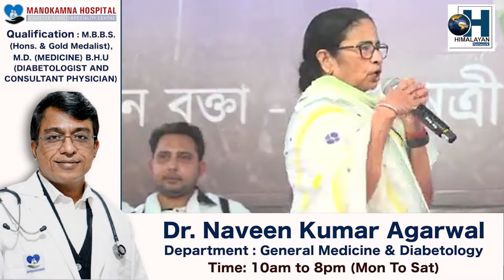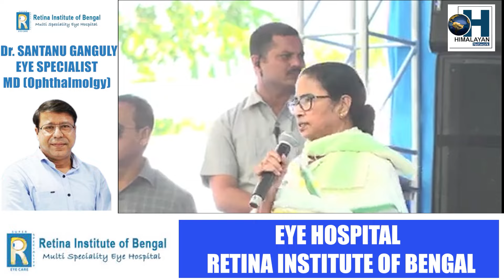हामी पश्चिम बंगाल बाहिर लागू हुने Swasthya Sathi Card प्रदान गर्नेछौं- Mamta Benarjee